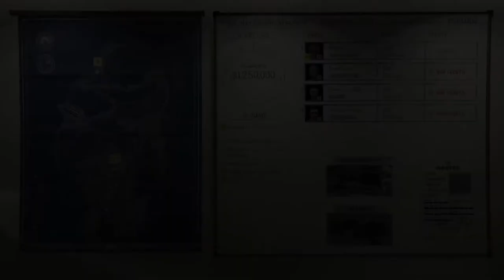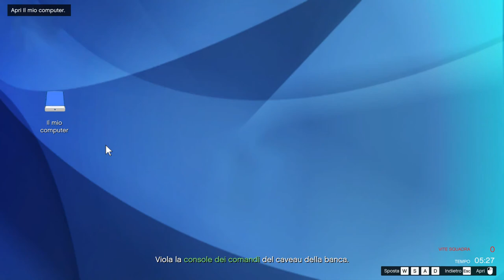GTA V on line Colpo alla Pacific Standard